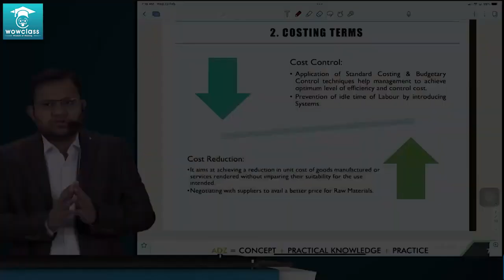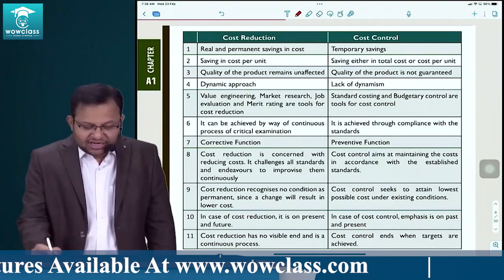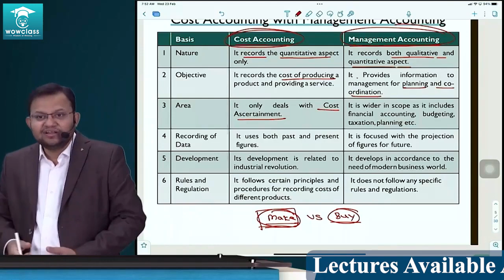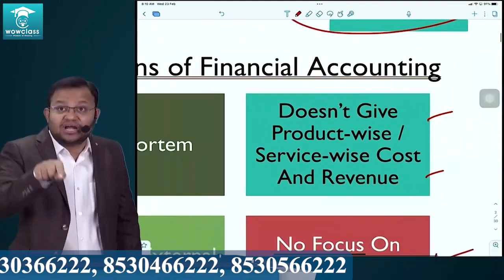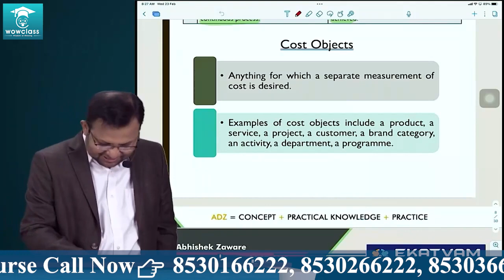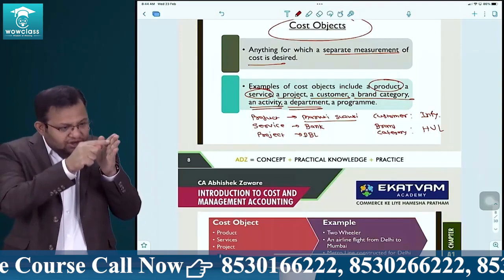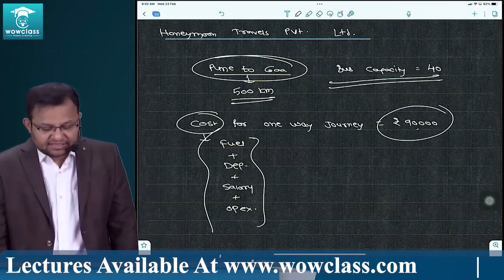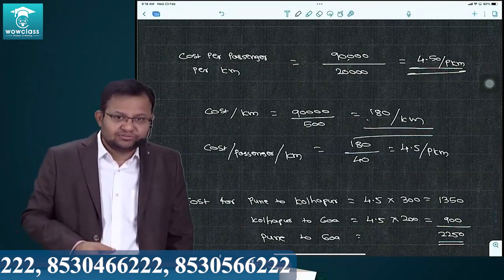CA Inter Costing Lecture 3 For November 2022 | BY CA Abhishek Zaware | CA Online Classes In Hindi